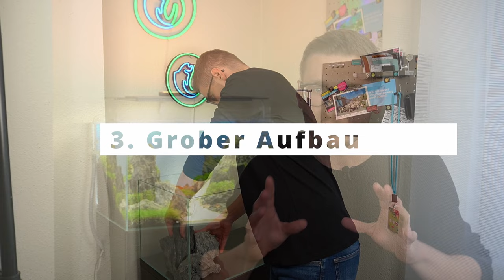Aquarium einrichten [für Anfänger & Fortgeschrittene]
Dein Aquarium steht schon ein paar Jahre oder du hast dir ein neues Becken gekauft und jetzt steht die Einrichtung an? In diesem Video zeige ich dir wie ich mein 80 Liter Aquarium neugestaltet habe, welche Schritte dafür notwendig waren und wie du dein Aquarium ganz einfach einrichten kannst.

und vielen weiteren Podcast-Plattformen!